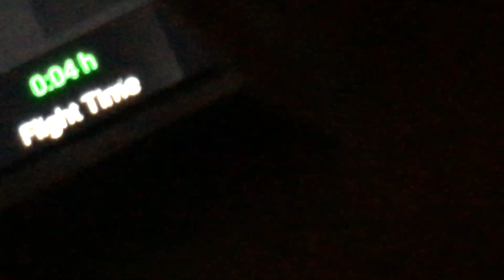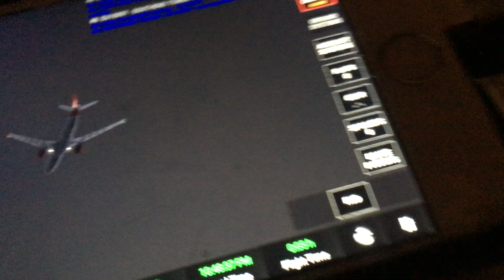31 May 2022